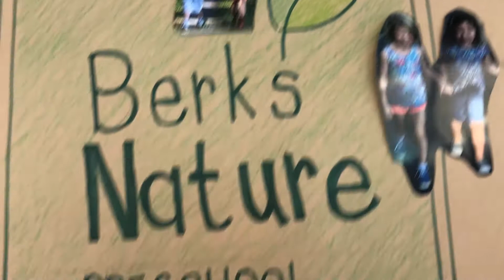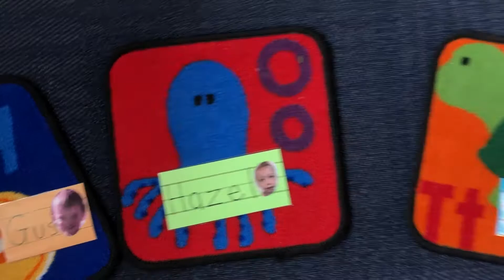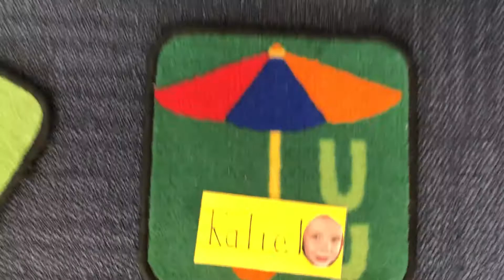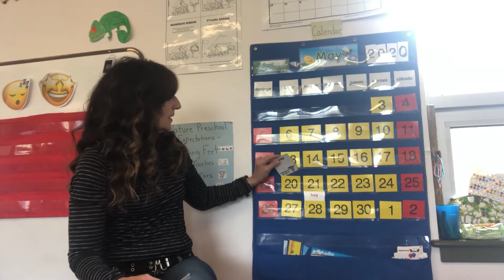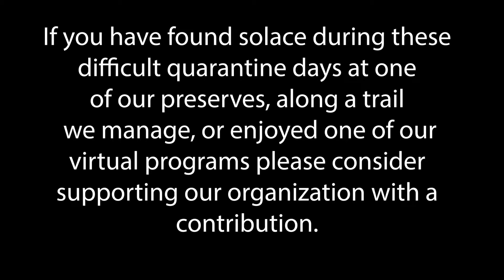Preschool Circle Time April 28th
Join us for virtual circle time every weekday morning at 10AM! In hopes to keep our own Berks Nature Preschoolers in a routine, we are sharing their typical morning with our awesome Berks Nature Preschool teachers, Ms. Anne and Ms. Joan. We thought we would share it with you too and help your little ones stay in a routine during this uncertain time!